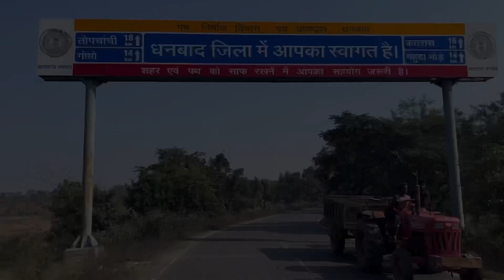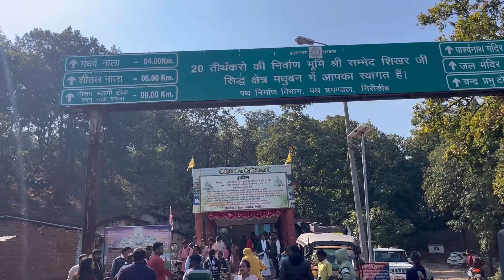झारखंड का सबसे ऊंचा पर्वत पारसनाथ ॥ Parasnath Hill ॥ Giridih || Jharkhand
Parasnath is an ancient mountain peak and in the Parasnath hill Range. It is located towards the eastern end of the Chota Nagpur Plateau in the Giridih district (Hazaribagh district in British India) of the Indian state of Jharkhand, India. The hill is named after Parshvanatha, the 23rd Jain Tirthankara who got salvation here. In this connection there is Jain pilgrimage Shikharji on the top of hill. The hill also known as Marang Buru (lit. 'great mountain', the supreme deity) by Santhals and other autochthonous of the region in religious context.

Parasnath
Parasnath District
Parasnath Temple
Parasnath Hill
Parasnath Yatra
Parasnath Giridih
Giridih Parasnath
A journey to Parasnath
Parasnath Vlog
Parasnath Temple Giridih